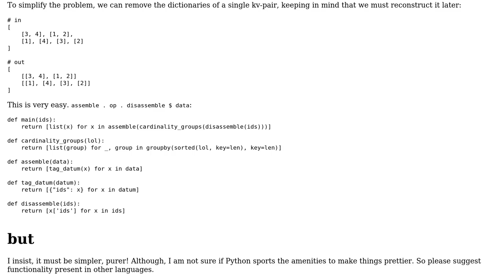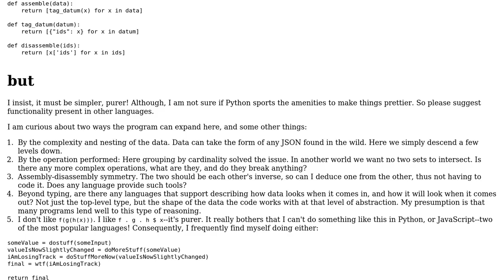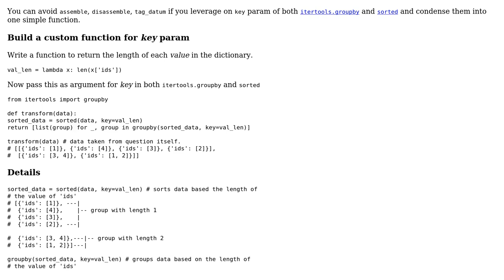Code Review: Operations on nested data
With thanks & praise to God, and with thanks to the many people who have made this project possible! You are responsible for your own actions.